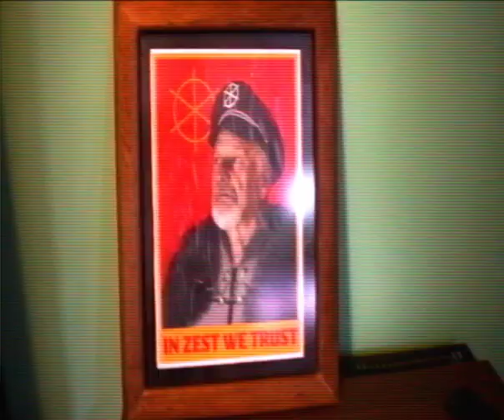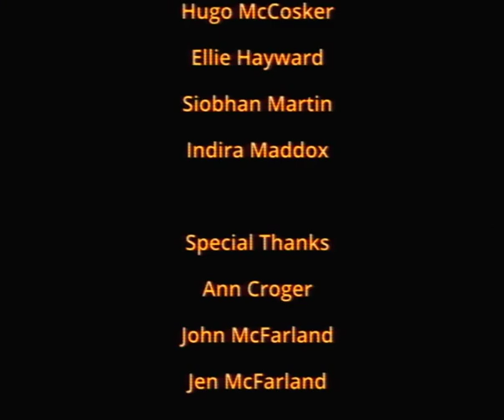Why You Shouldn't Go Out into the Sun - Pueri Magni PSA (Hack City)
Commissioned by the Ministry of Zestification and Zestivision, this PSA is to teach Kids the dangers of the Sunpunn, and to show them just how great General Leemon Zest truly is. Required viewing.